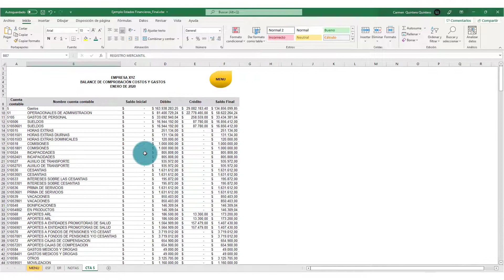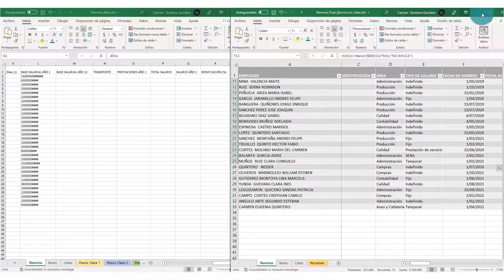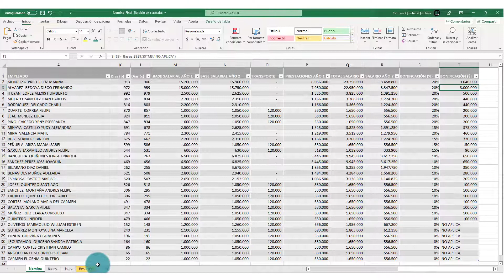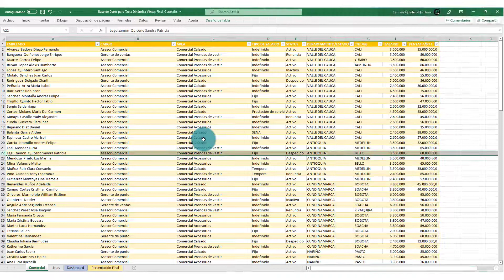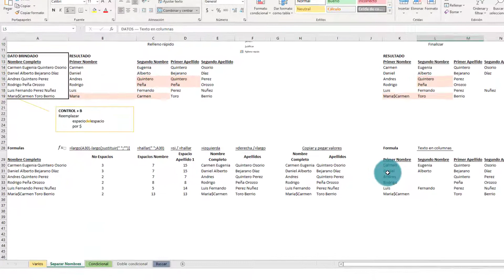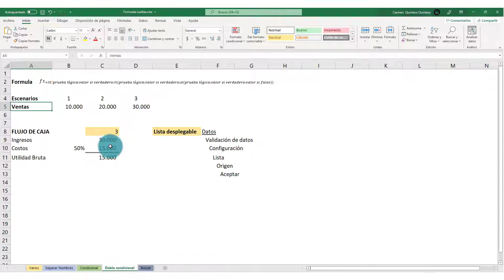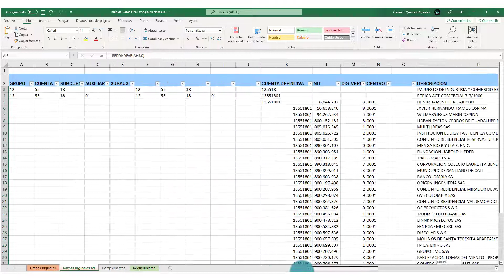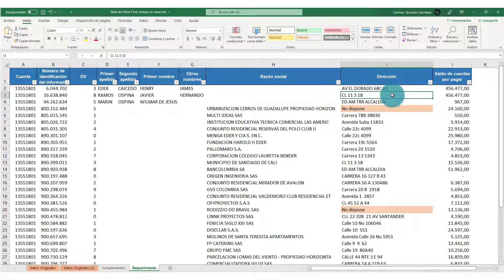Resultados finales - Marca la diferencia con Excel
¿Te gustaría hacer informes en Excel como un Pro y poder organizar tu información con fórmulas sencillas para que quedes super bien a quienes se los presentes?

Eres de los que en tu trabajo tienes que bajar información de programas o software y debes corregir errores, organizar y ajustar esa data; en este curso te voy a enseñar todos los trucos y fórmulas que he considerado muy valiosas para que puedas hacer de la manera mas fácil y práctica tus mejores informes, y además para que puedas tener tiempo para otras actividades.